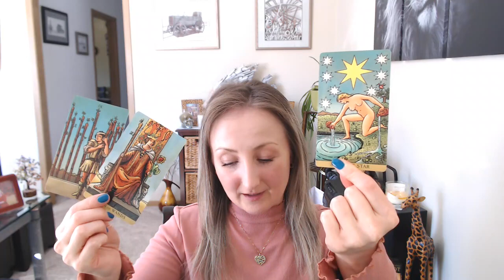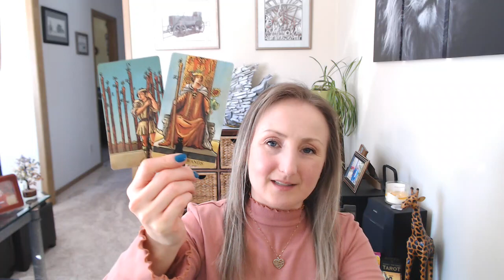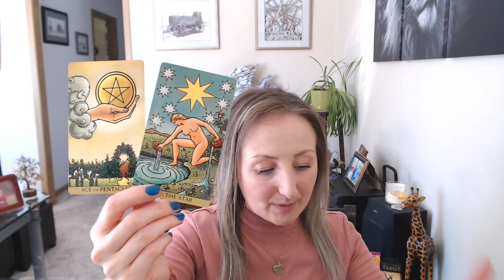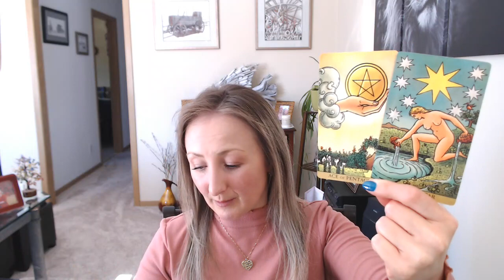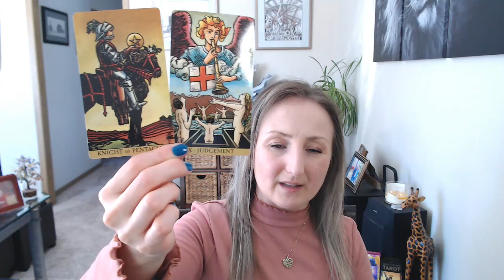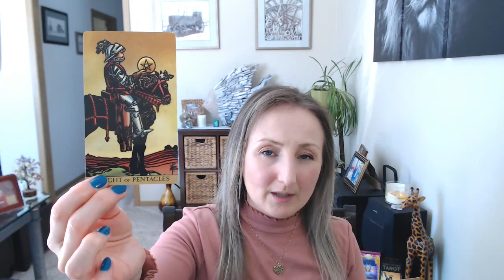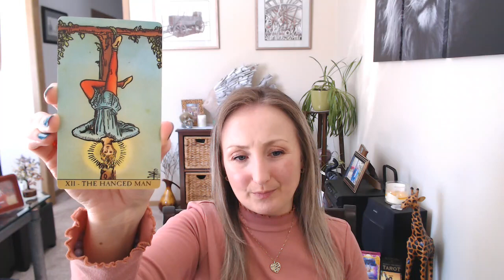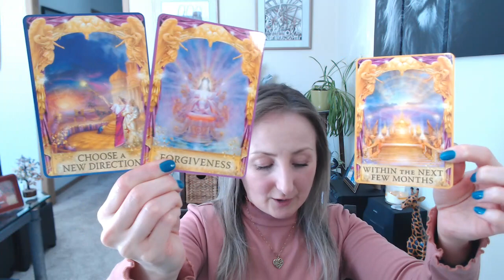Aquarius May 2024 Tarot Reading - Abundance coming in for you!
Take a break, a time out, or time away from something or someone! You are at a turning point this month, keep moving forward!

If you are interested in a personal reading, you may check out my available readings on my